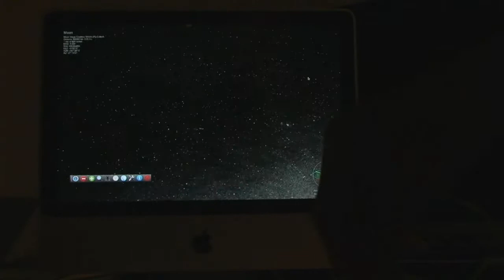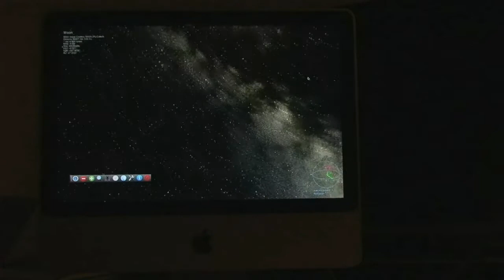STELLARWINDOW controlled by the USB 6-axis motion sensor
STELLARWINDOW runs on Mac with the USB 6 axis motion sensor.  It shows the starry sky and celestial objects centered around the sensor's pointing direction ( The sensor is held in hand on the right-down corner of the video. )